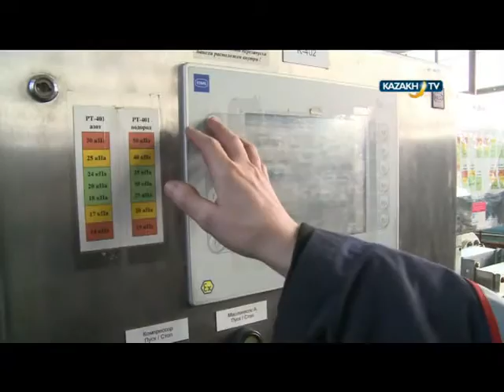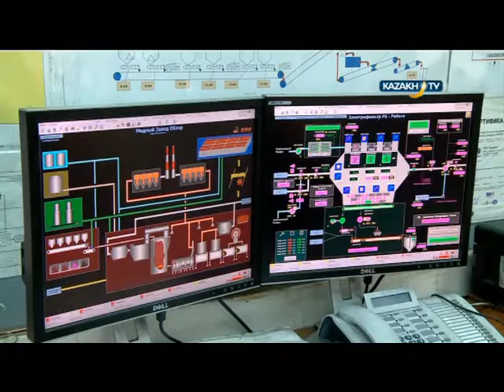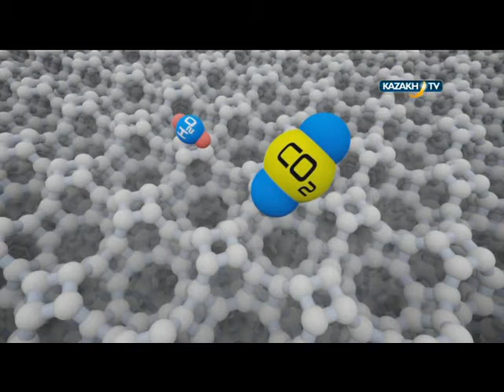"Natural resources" #26 (05.01.2016)-Kazakh TV-eng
Today in our program:
The Republic of Kazakhstan is one of the richest countries in mineral resources. It reserves more than 100 years. 110 elements of the periodic table Kazakhstan has 99 elements.